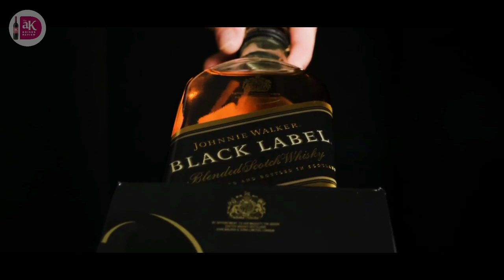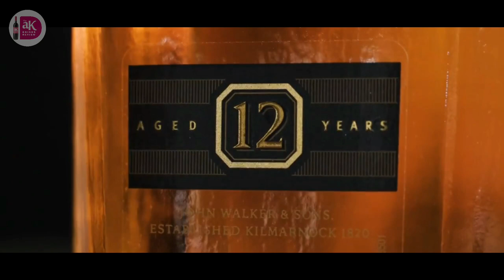How to drink WHISKY Tamil | Whisky Experience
Hello Tamilian's

It's aK here! We provide you a detailed information of consumed Drinks. I’ll be reviewing, experimenting with unique combinations of ingredients, often ending with interesting results.

I’m not a professional, nor am I certified in the art of reviewing alcohol. I’m just a regular guy who loves reviewing kind of booze.

This is aK Drink Review of 5 Whisky Drinking Tips in TAMIL | Whisky Experience

**Earphones recommended**

aK Drink Review is categorized into 5 segments.

1.Product / Brand History
2.Product / Brand Logo & Shape
3.Ingredients
4.Smell & Taste
5."aK" Review Rating

Believe you enjoyed this video!

Please refer below links for more whisky review videos!

Team :
Hosted by : AK (Antony Kamal)
Graphic Design : AK (Aruna Kamal)
Concept/Shot and Editing : AK (Antony Kamal)